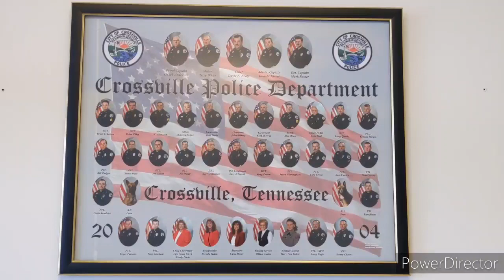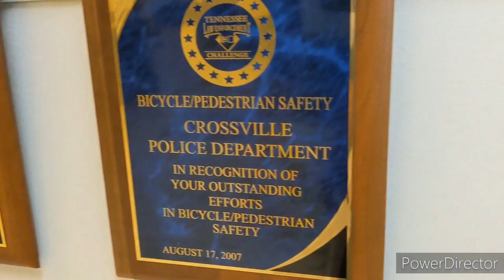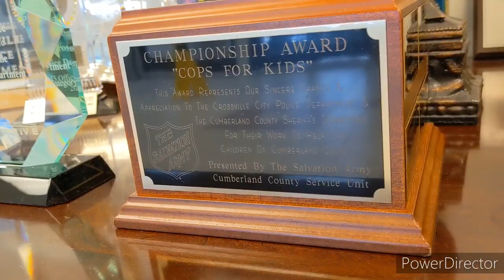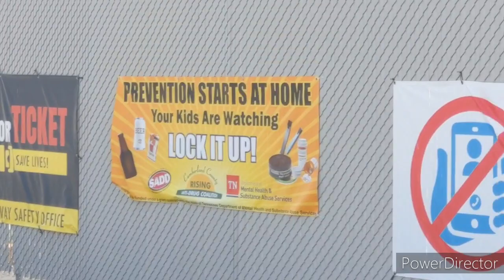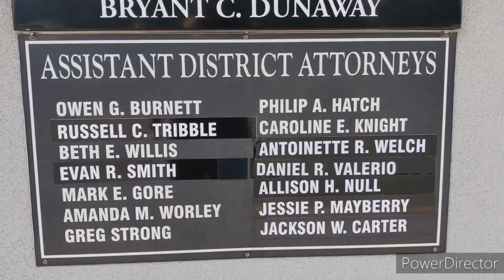Are You Targeting Government Buildings? 1st Amendment Audit Fail Crossville, TN